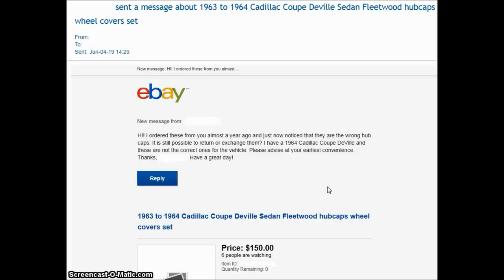eBay Talk - An eBay Buyer Wants To Return An Item After 1 Year